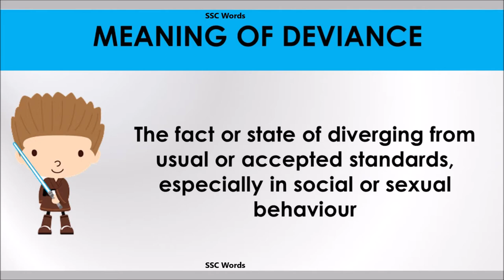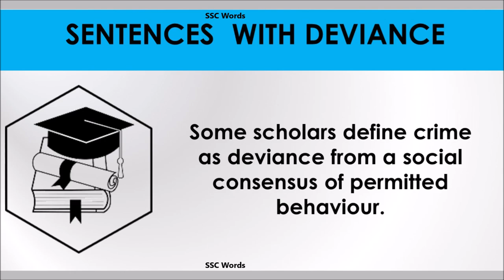Deviance - Improve English - Meaning and 5 sentences - GRE / CAT / GMAT word - SSC Words